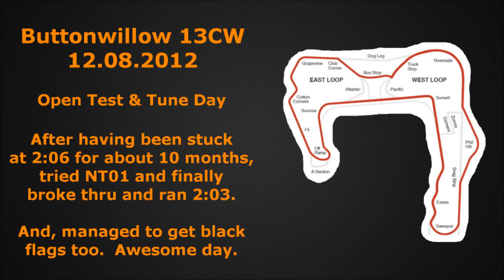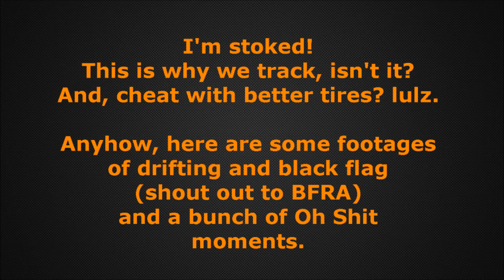Buttonwillow 13CW Open Test and Tune day 12.08.2012